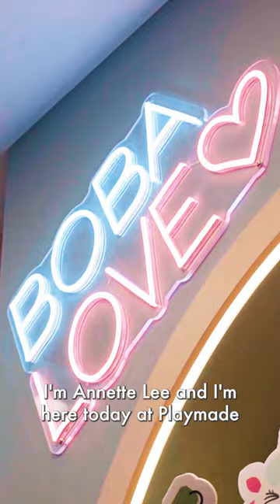Bobarista for a day | Think you can do a better job?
Watch Annette try her hand at being a Bobarista at Playmade!